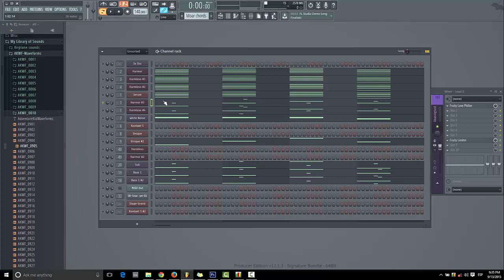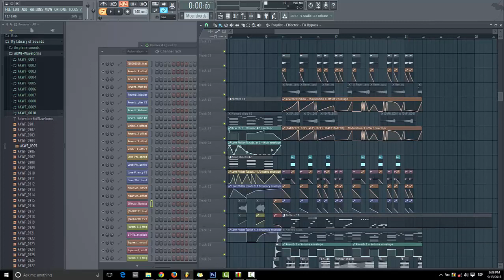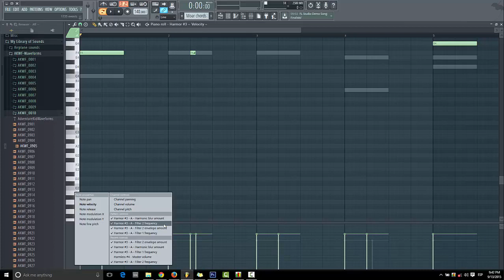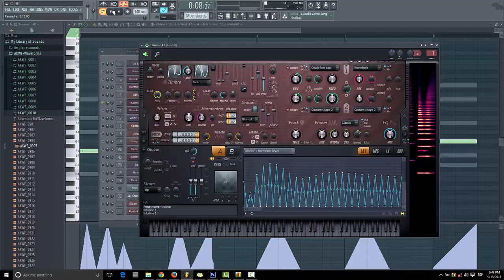Automatización Avanzada - "Edición de Eventos" - Tutorial - FL Studio 12